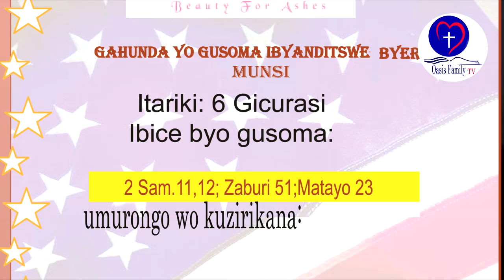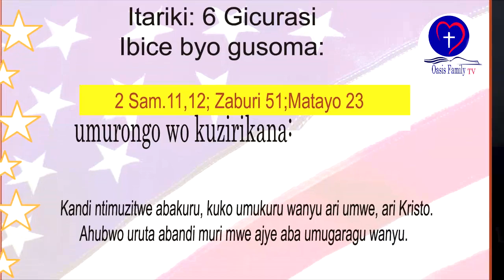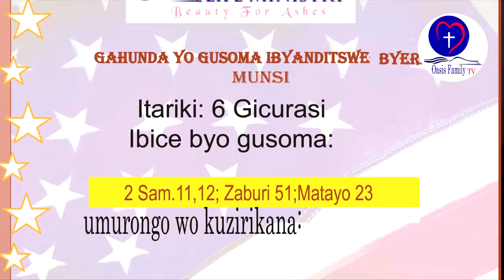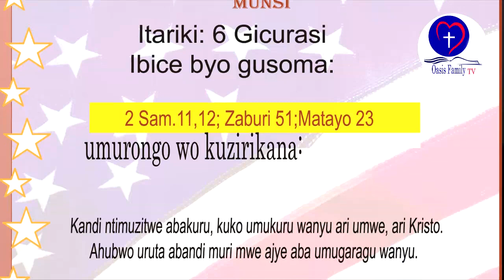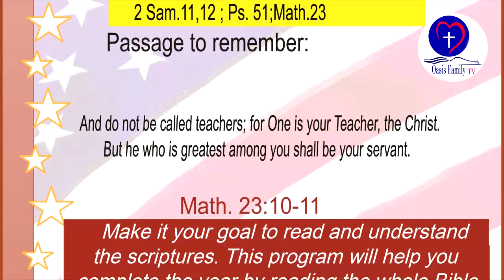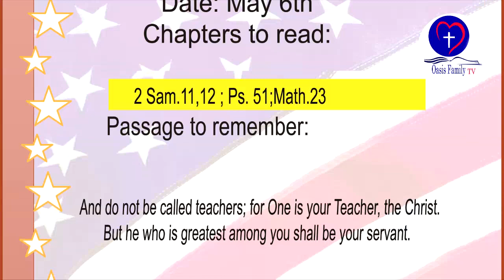IBYANDITSWE BY'UMUNSI TARIKI 6 Gicurasi